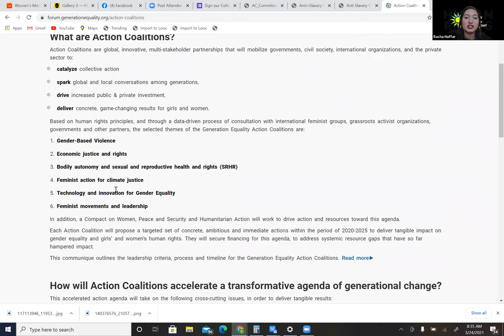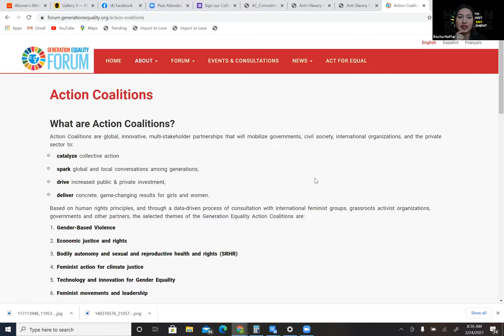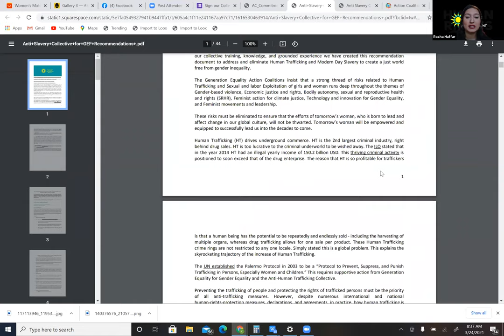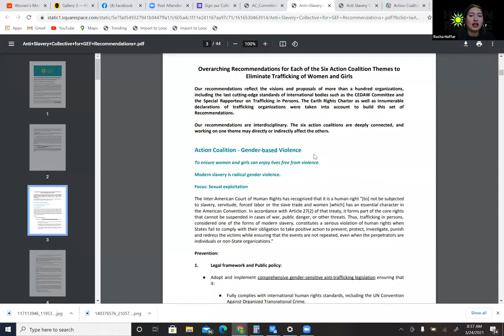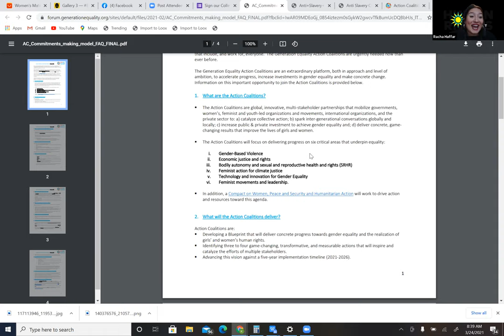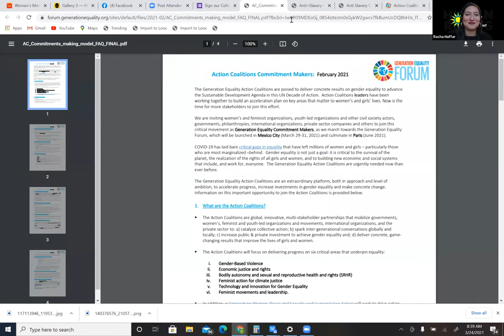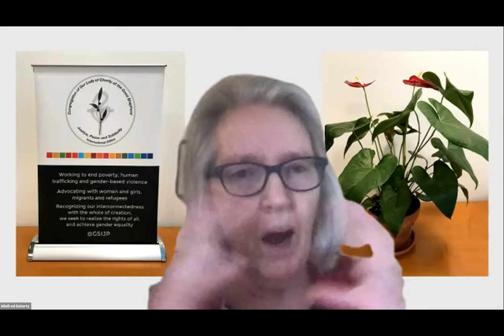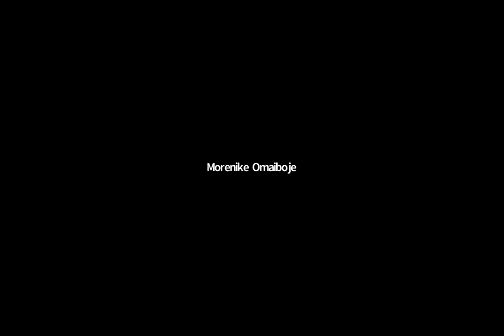Conversation Circle: Human Trafficking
Let’s talk about Human Trafficking.

A place to raise issues and exchange ideas on 10 different topics in a semi-structured space during CSW65. From Monday to Friday, 15-22 March from 9-10:30am EST and from 4:00-5:30pm EST. Participants from around the globe are welcome. Join us! Each conversation will present a specific topic related to the Generation Equality Action Coalitions, Compact and other emerging issues, guided by two co-facilitators who are experts on the topic. Participants will be encouraged to be engaged in discussion either live or by chat.

NGO CSW/NY organizes the civil society side of the UN Commission on the Status of Women (CSW). The NGO CSW Forum runs parallel to the official session taking place at the UN Headquarters. This provides civil society the opportunity to engage in the processes and CSW sessions without ECOSOC-accreditation or a UN grounds pass. Over the two weeks of the UN CSW, NGO CSW/NY organizes more than 500 events that inform, engage and inspire grassroots efforts and advocacy needed to empower women and girls. In 2021, the NGO CSW65 Forum was entirely virtual due to the COVID-19 pandemic.